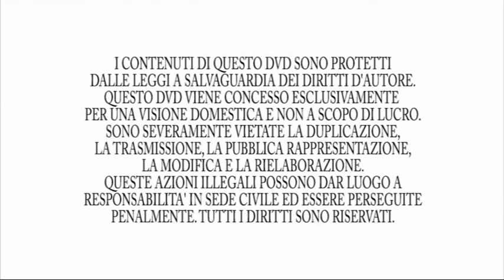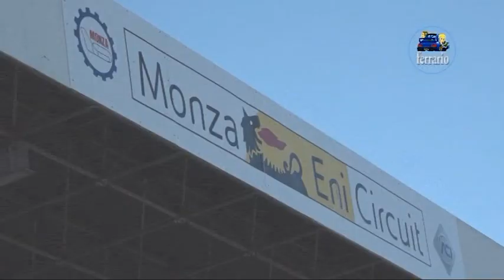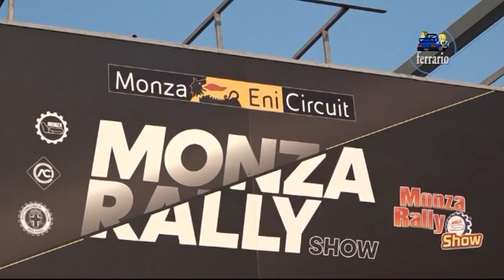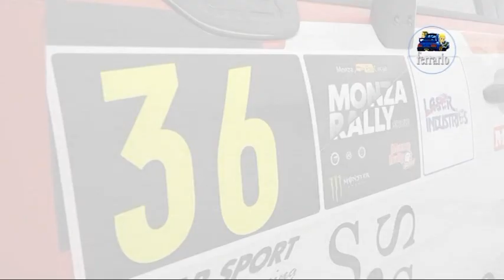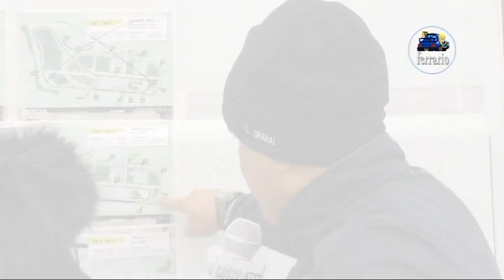Monza Rally Show